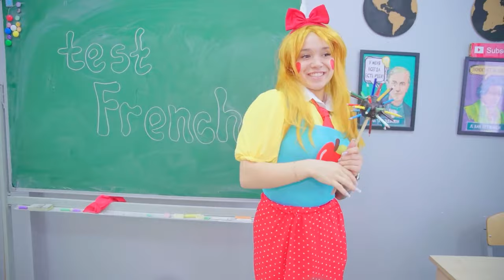Le petit ami de Ladybug est tombé amoureux d'un professeur ? Ladybug contre Miss Delight !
Adrian a commencé à sortir avec la professeure Miss Delight ! Ladybug contre Miss Delight de Poppy Playtime ! Comment Chat Noir a-t-il pu arrêter d'aimer Ladybug ?